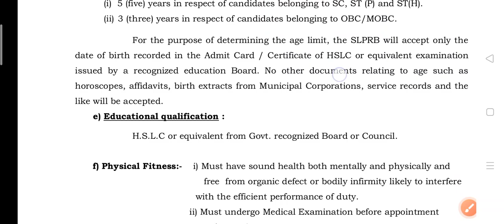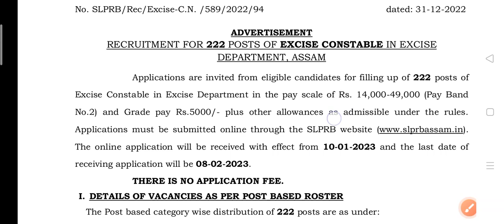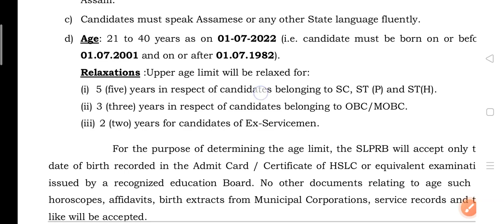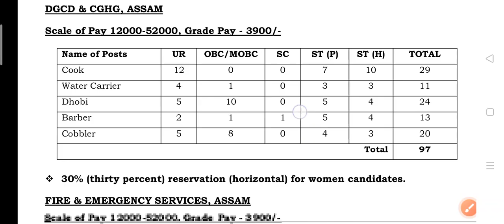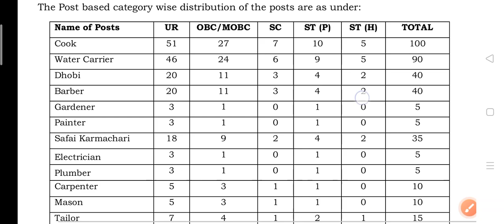Assam Police Constable Excise, Commando Battalion, Jail assistant Online Apply Start Now